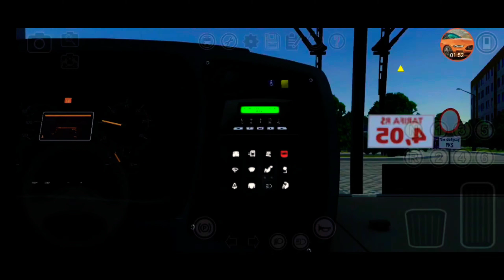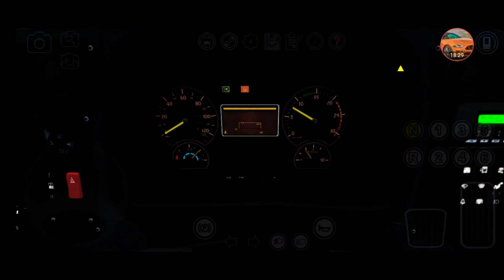Proton Bus Simulator 2020 MOD [M4D] Marcopolo Torino 2007 - MB OF 1519 — Android Gameplay!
Hello Guys!
New video on my Channel Proton Bus Simulator 2020 MOD [M4D] Marcopolo Torino 2007 - MB OF 1519 — Android Gameplay!

need 70 followers!

Link bus!

Enjoyable viewing!